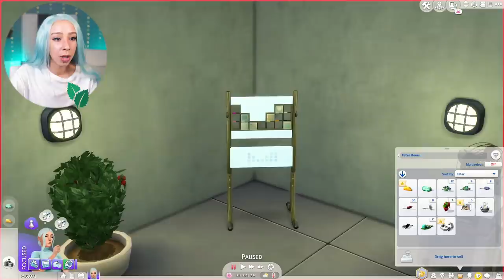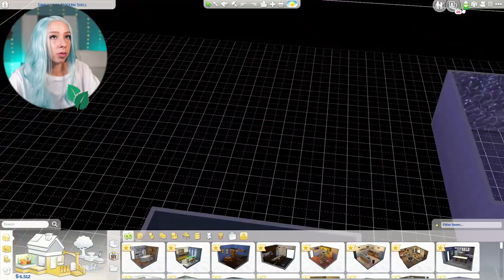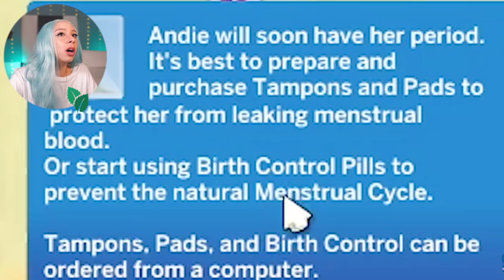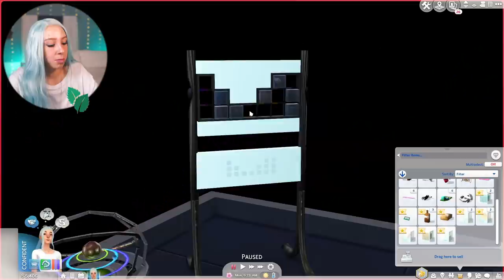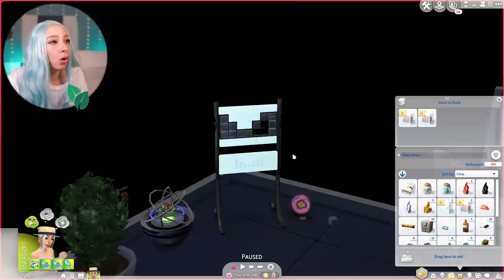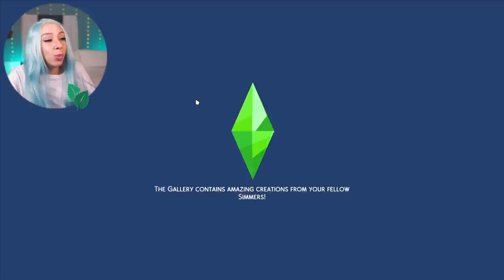SIMS 4 NOT SO BERRY CHALLENGE #2! 🦠